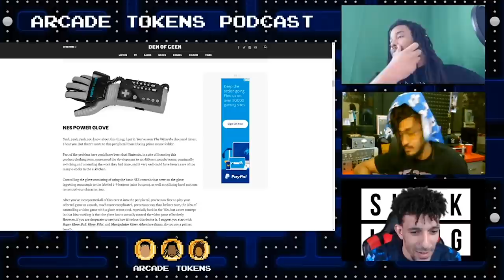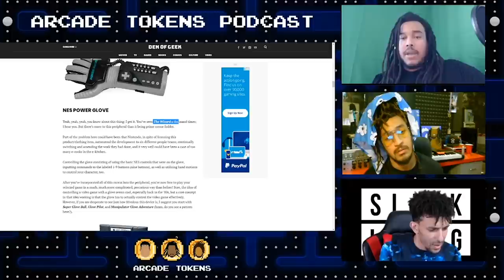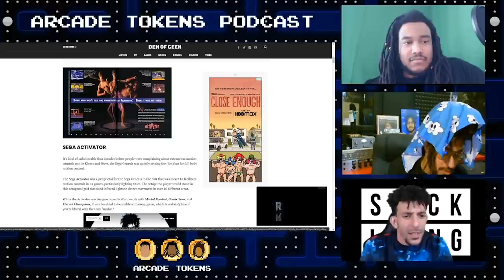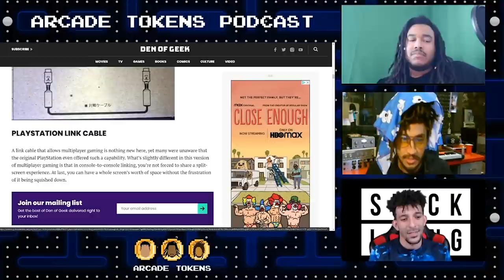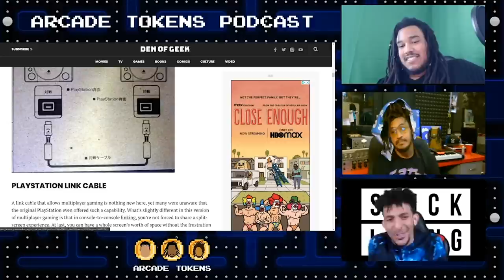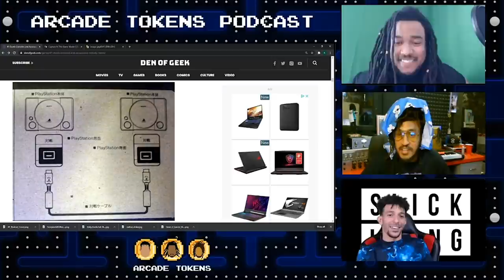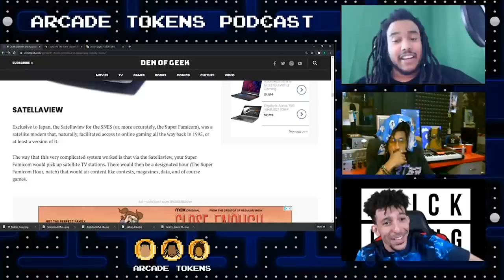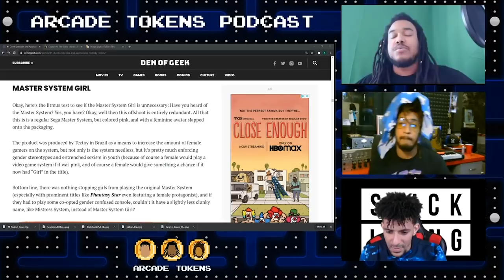Our Video Game Rivals | Arcade Tokens Podcast